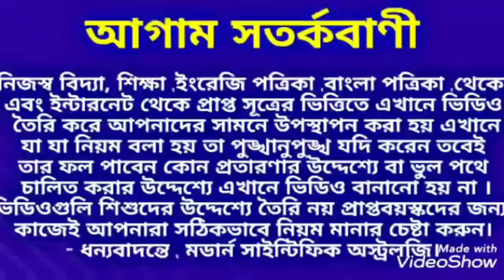ভারতবর্ষে কবে থেকে স্কুল কলেজ মন্দির পুরোপুরি খুলে যাবে ! তারিখ সহ জেনে নিন।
ভারতবর্ষে কবে থেকে স্কুল কলেজ মন্দির পুরোপুরি খুলে যাবে তারিখ সহ জেনে নিন ধন্যবাদ।